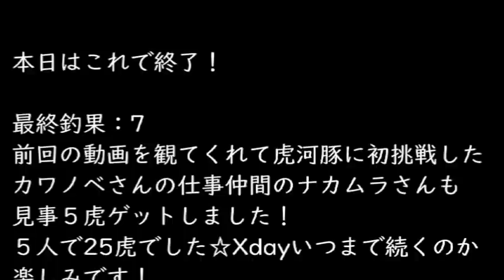2021.4.5 野毛屋釣船店 虎河豚 Xday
今回は金沢八景・野毛屋釣船店さんよりトラフグ釣りに行ってきました。
前日４/４日に東京湾虎河豚Xdayが宣言され急遽の釣行となりました。
はたして今日も、Xdayは続いているのか